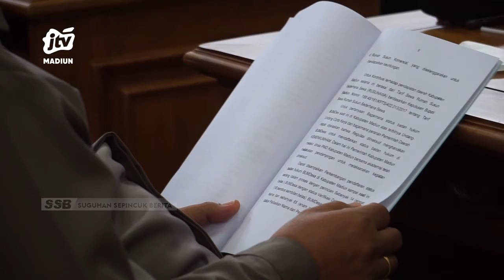KAB MADIUN - DPRD Kawal 4 RAPERDA Non APBD Lewat Pembahasan PANSUS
Dprd kabupaten madiun kembali menggelar rapat paripurnabersama eksekutif pemkab madiun.   Agenda kali ini yakni penyampaian jawaban bupati madiun   atas pandangan umum fraksi-fraksi terhadap empat rancangan peraturan daerah (raperda)   non anggaran pendapatan dan belanja daerah (non apbd) tahun 2022.